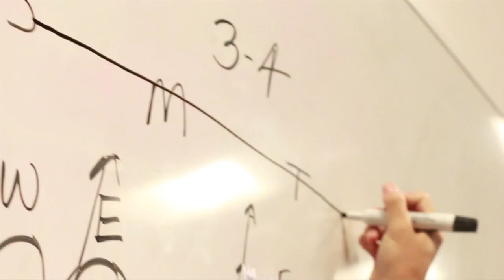Behind The Scenes: Helmets and Heels Void Photoshoot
Take a behind-the-scenes look at the photoshoot of the ladies of Helmets and Heels (Lauren Brooks, Amanda Borges, Donna Murphy, and Blythe Brumleve). The ladies were featured in the August issue of Void Magazine.